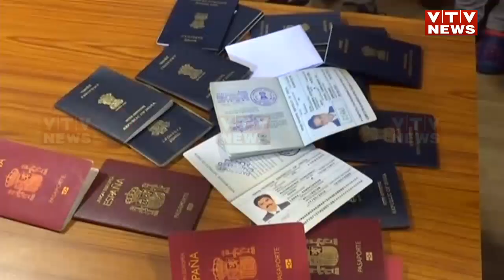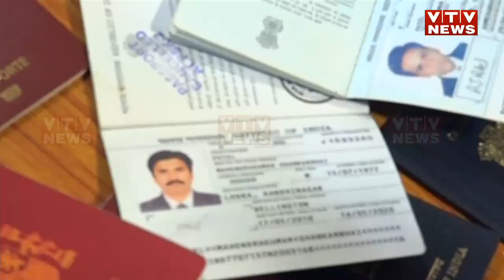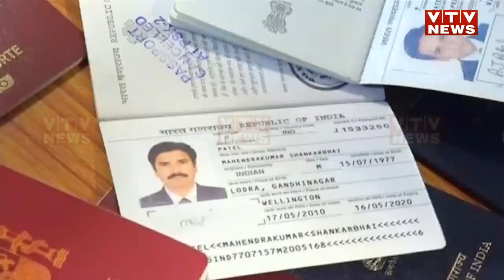Vadodara: નકલી પાસપોર્ટનું નેટવર્ક, લોકોને છેતરવાનું તરકટ | VTV Gujarati